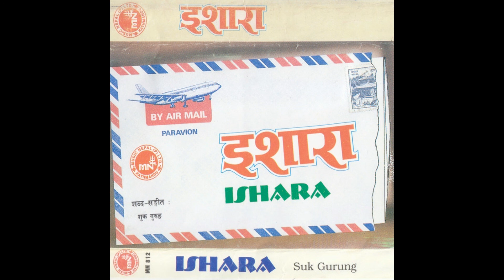Aankhaima Jhalajhali - Rabin Shrestha & Sharmila Bardewa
➤ Song: Aankhaima Jhalajhali 00:00 - 05:30
➤ Singer: Rabin Shrestha
➤ Lyrics/Music: Suk Gurung
➤ Album: Ishara

➤ Song: Aankhaima Jhalajhali 05:34 - 11:06
➤ Singer: Sharmila Bardewa
➤ Lyrics/Music: Suk Gurung

 I would like to inform that this video song has not been made officially. I would also like to inform that it was not built to the detriment of any music artist or music company.
 I've been listening to the music that is rarely heard on YouTube since I was a child. Music connoisseurs have been searching for music as much as possible, from the creation to the completion of the recording.
Furthermore, this video will have no negative impact on the original work. This is to promote the Nepali song to new generation as well as for the old generation to remember and cherish their old times. I made this video with the intention of entertaining others in a motivational/inspirational form.

== Best Regards - MusicMania Nepal ==